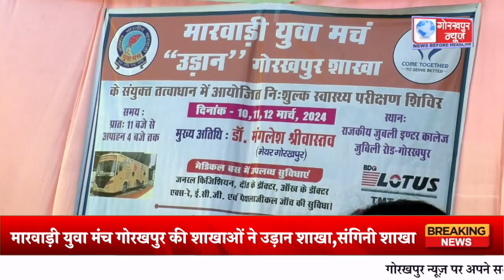नि:शुल्क स्वास्थ्य परीक्षण शिविर का किया गया शुभारंभ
मारवाड़ी युवा मंच गोरखपुर की शाखाओं ने उड़ान शाखा, संगिनी शाखा एवं मारवाड़ी युवा मंच द्वारा तीन दिवसीय नि:शुल्क स्वास्थ्य परीक्षण शिविर महापौर डॉ0 मंगलेश श्रीवास्तव के द्वारा राजकीय जुबिली इंटर कॉलेज के प्रांगण में किया गया शुभारंभ, महापौर ने आंखों का करवाया जांच,शाम तक पांच सौ लोगो ने करवाया इलाज